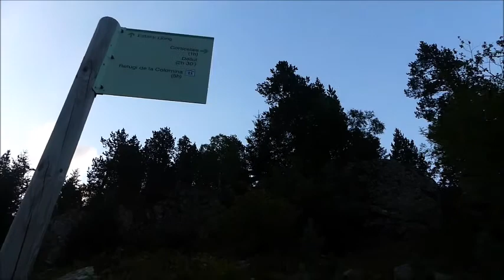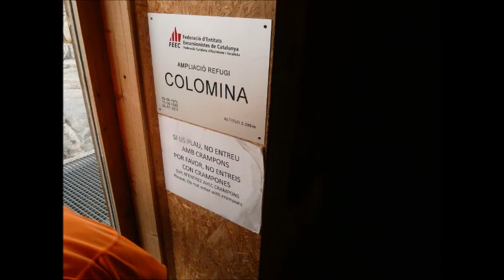Etapa 4: Refugi Estany Llong a Refugi Colomina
El setembre de 2019 vam viatjar fins a Espot per iniciar una travessa de d'alta muntanya pel Parc Nacional d'Aigüestortes i Estany de Sant Maurici entre llacs, refugis, cims, fauna, boscos i sobretot un molt bon ambient on coneixem a gent extraordinària amb la qual compartim molt moments i inclús alguna de les etapes!
Quarta etapa rodejada de molts estanys, moltes prèses també i restes de vies i construccions que feien servir els empleats en tot el muntatge de les hidroelèctriques en aquestes alçades, gent que treballava en unes condicions molt dures i precàries! Amb vistes a la part inicial a la zona del Contraix, admirant el llarg descens que vam realitzar el dia anterior durant la tercera etapa.